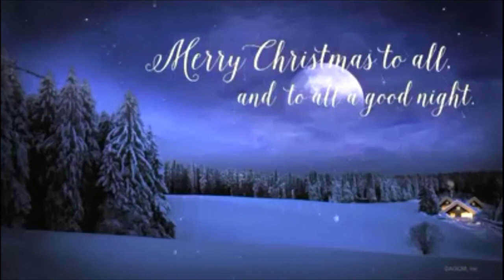🎄☃️🎄Ein Frohes Weihnachtsfest🎄☃️🎄 • meinen Abonennten • YouTube Kollegen • natürlich @lle anderen...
🎄🎄🎄Hallo mit diesem Video wünsche ich euch @llen ein schönes Weihnachtsfest und besinnliche Stunden🎄🎄🎄.
Grüße aus Rostock. Der AgrarKnipser™ Alias Marko.